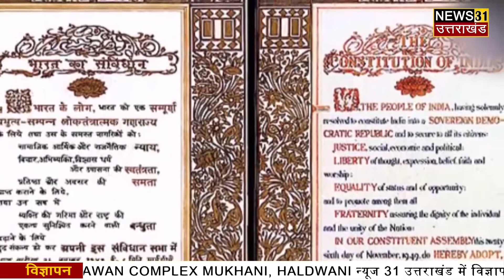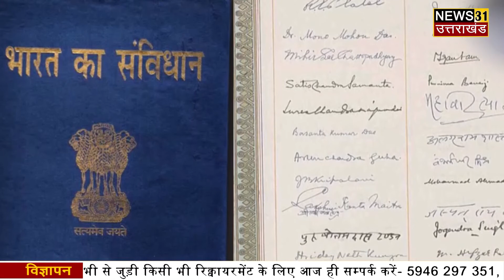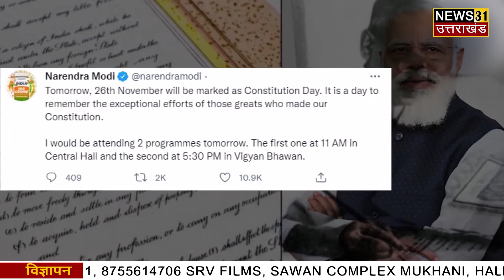भारतीयों के लिए क्यों है संविधान दिवस इतना ख़ास ?